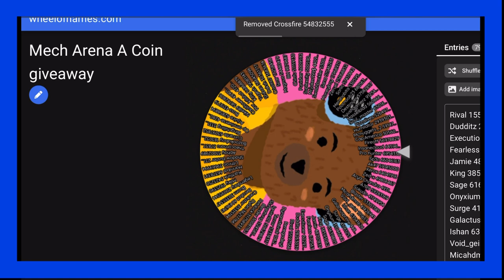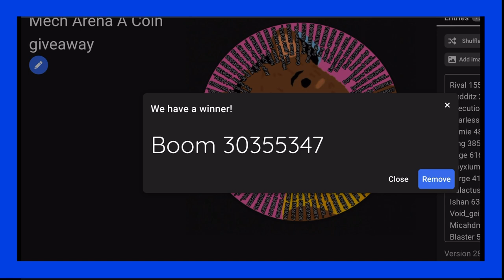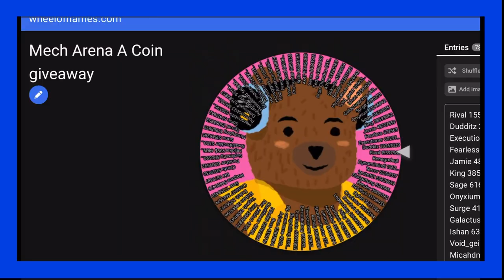Free A Coin Giveaway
My Clan {M-R-M} MR Rivera
Clan ID#834894

Alt Account
Clan {KAX} MR Rivera Jr

Engage in thrilling combat in the 5v5 Deathmatch mode where teamwork and strategy are key to victory. Feel the adrenaline rush in intense 2v2 battles where every move could be the difference between triumph and defeat. Embrace the chaos and excitement of Free-For-All, where you can let loose and showcase your individual skills. With each mode and map offering a different experience, there's endless room for creativity and experimentation with various strategies and gear setups. So, immerse yourself in the diverse gameplay options and discover new ways to dominate the battlefield.

Ding that bell for fresh video alerts. Drop your thoughts and ideas for what you want to see next!

Creating new content is always an exciting endeavor that allows for creativity to flourish. Your support can truly make a difference in bringing fresh and engaging material to life. Your generosity will not only fuel my creativity but also inspire me to continue producing content that resonates with you. Thank you in advance for your support!